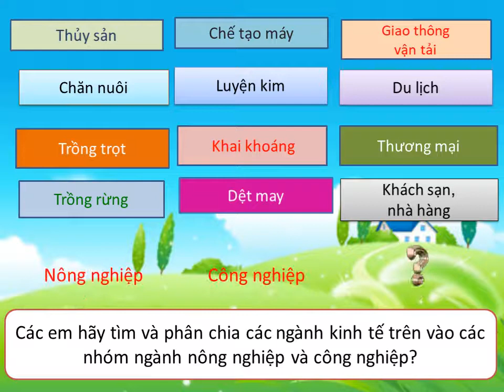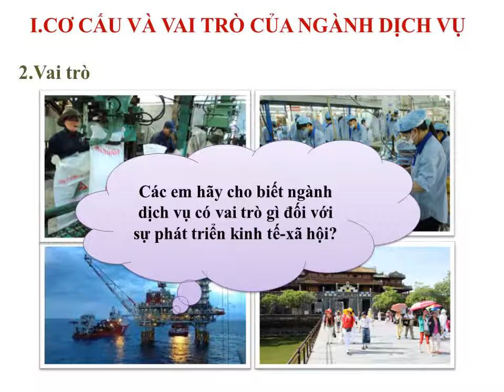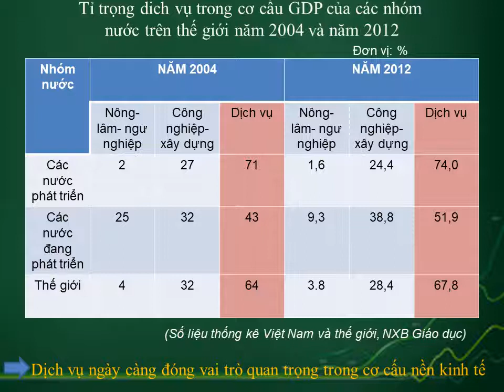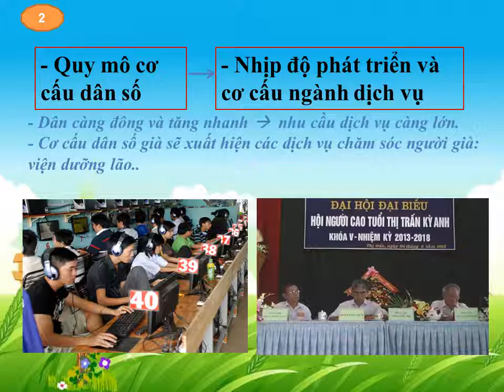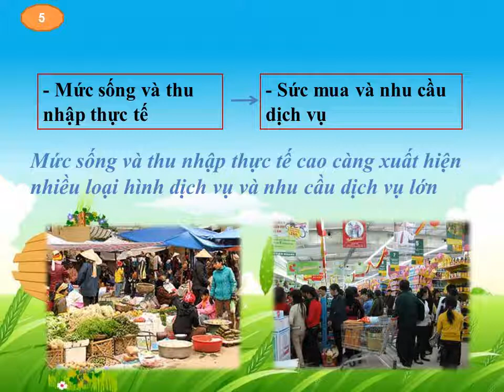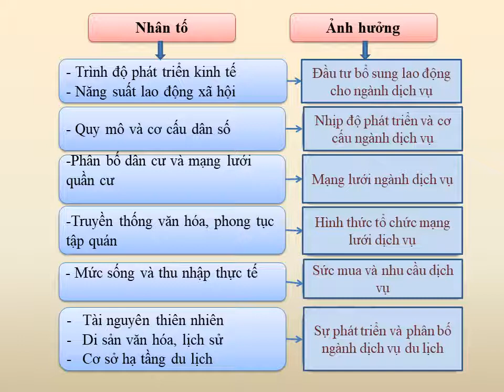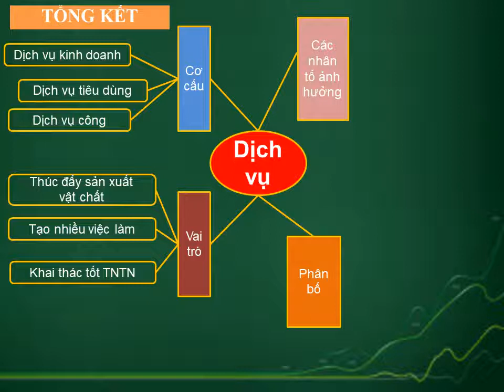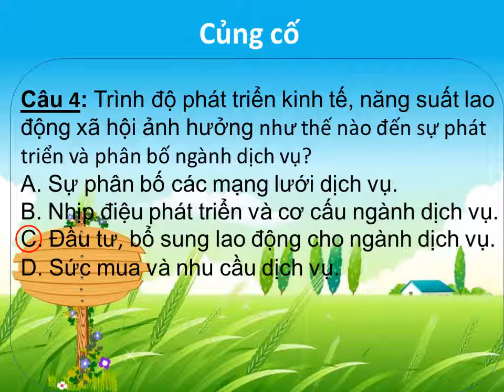ĐỊA 10: BÀI 35: VAI TRÒ CÁC NHÂN TỐ ẢNH HƯỞNG, ĐẶC ĐIỂM PHÂN BỐ CÁC NGÀNH DỊCH VỤ (Thầy Duýt)